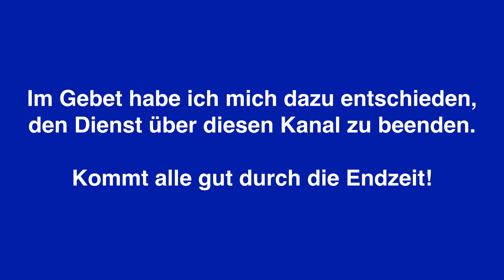Sendeschluss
Manche Videos, die von YT gelöscht wurden, gibt es weiterhin auf dem Odysee Kanal.